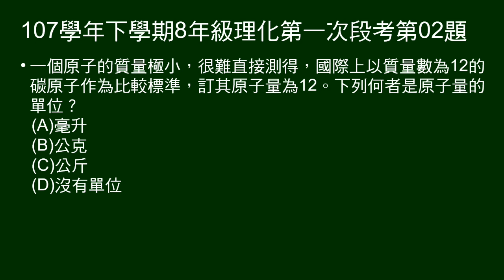107學年下8年級理化一段第02題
問原子量單位。